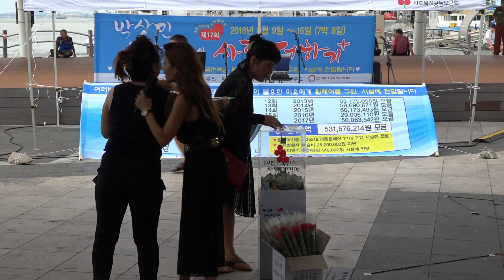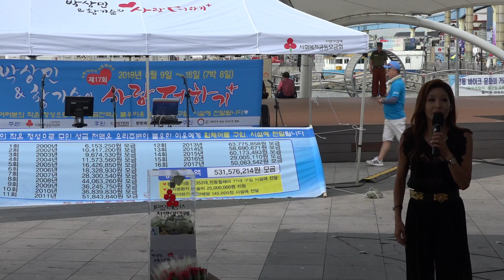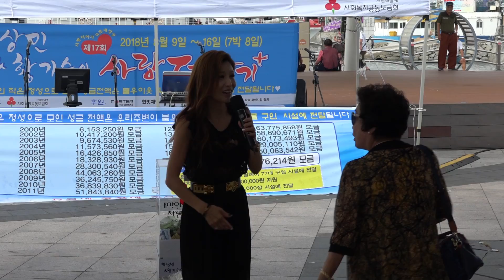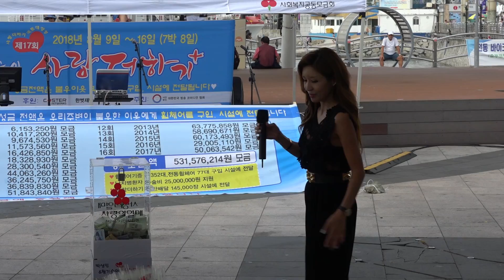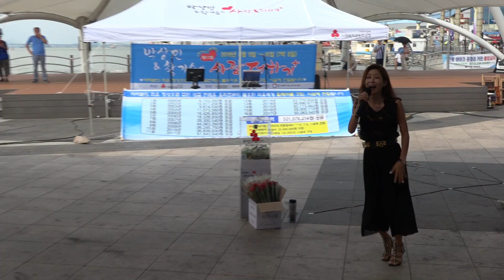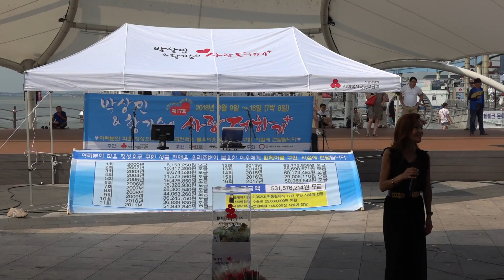🎸김혜연/월미도🎸가족과 같이한 박상민&황기순 사랑더하기 행사 공연180811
*2018년8 월11일 인천 월미도 갈매기홀
  제17회 박상민&황기순 사랑더하기 행사공연
*공연중 가수 명지 응원 많이 해달라구 해주시네요^^